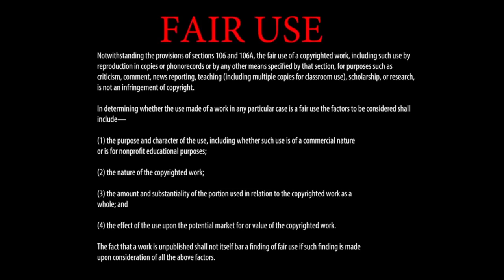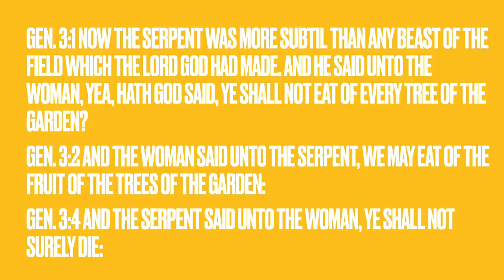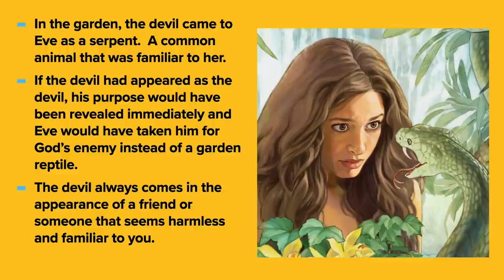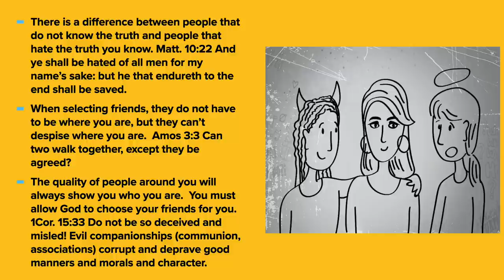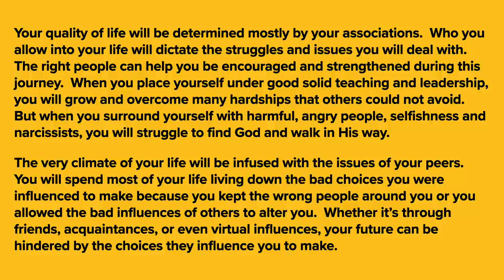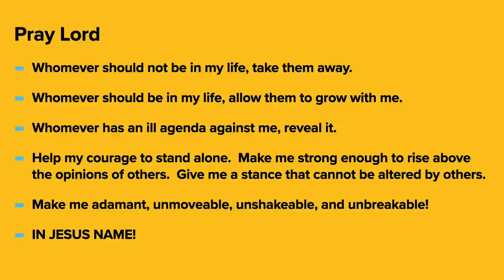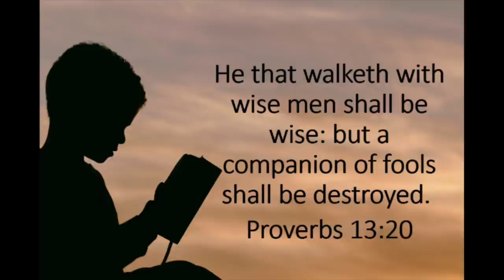Bad Friends, Bad Results - A Message by: G. Craige Lewis of EX Ministries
Our progress in life will be dictated by our friends in our lives.  Who we surround ourselves with will determine our lifestyle and growth. We will not excel above the condition of our friends and who we keep around us.  In this message, Pastor Lewis deals with the importance of allowing God to choose those we surround ourselves with.  .